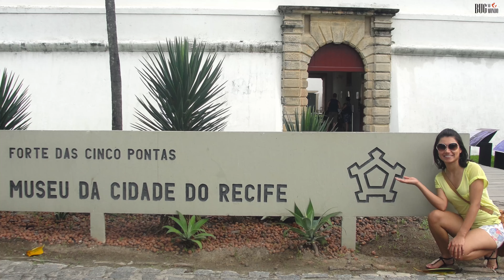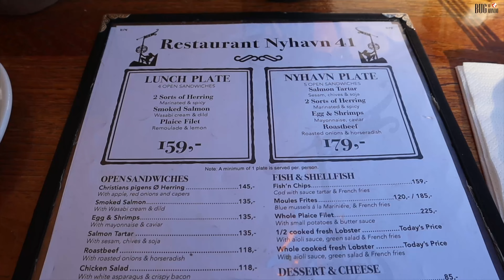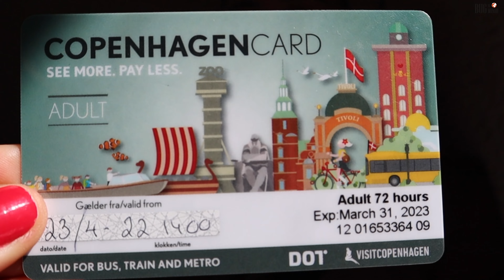O QUE FAZER em COPENHAGEN - Roteiro Completo e Dicas 🇩🇰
Vamos conhecer a terra da Pequena Sereia? Vem comigo então!

Esse é meu roteiro completo com muitas dicas sobre o que fazer em Copenhagen!
Confere esse vídeo e já se prepara pra ficar doidinho para comer hot dog, pedalar pela cidade dos vikings e tudo mais!!

Vamos lá então?!
Vem comigo!!!

🎥 Câmeras e Equipamentos:
Canon M50
Microfone Shotgun Rode VideoMicro

Espero que goste e a gente se vê no próximo vídeo. ;)